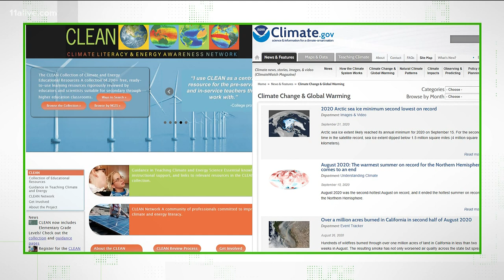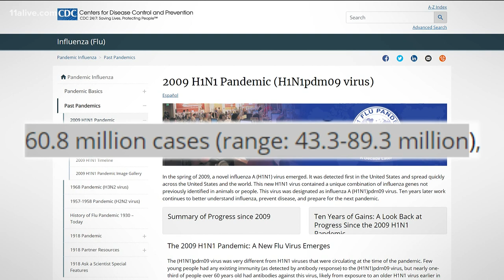VERIFY: Fact-checking the vice presidential debate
Our VERIFY researchers fact-checked what Vice President Mike Pence and Senator Kamala Harris said during 2020's first and only vice presidential debate.